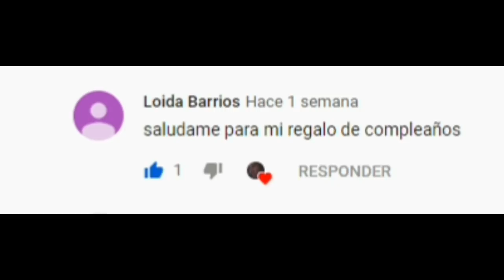TE REVELARE QUIEN ES PANDA 2 PARTE (ACTUALIZADO)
Esta Es La 2 Parte En Donde Revelo La Identidad De Panda.
Nuevas Pruebas.